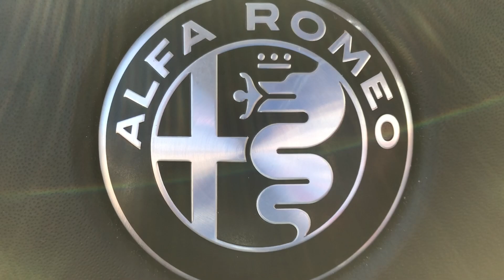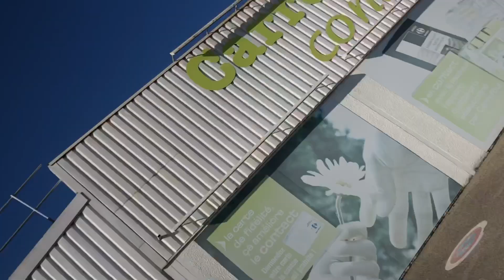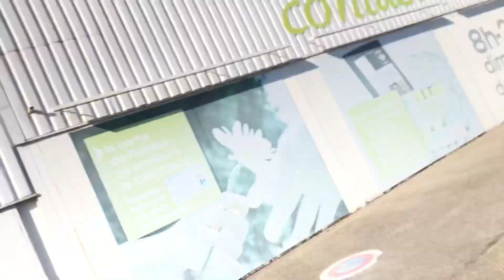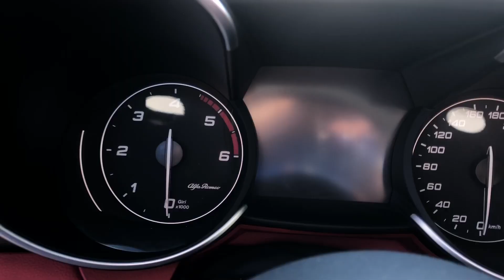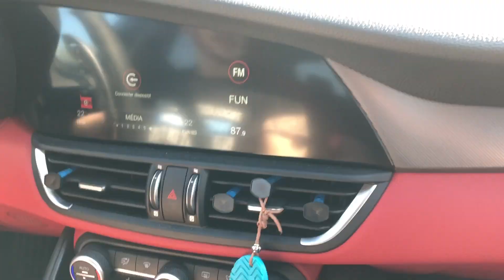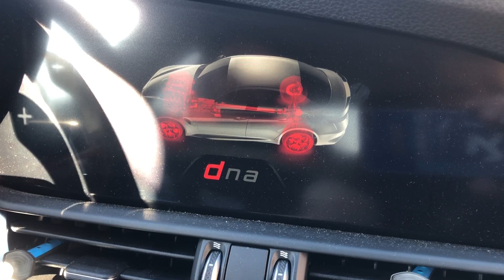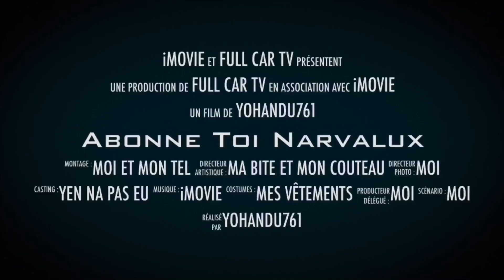ALFA ROMEO Giulia 190CV de 2019 (propulsion j’la mais en travers ou pas ?😈).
🚗\\ FULL CAR TV // 🏍

Salut toi j’espère que ta aimer la vidéo de cette belle ALFA ROMÉO 😉

Je remercie 1001 fois le propriétaire qui a eu l’énorme gentillesse d’accepter que je filme sont auto ✌️

Si ta aimer cette vidéo lâche un pouce en l’air 👍

Si ta pas aimer lâche un pouce en l’air 🤘

Dit moi tous ce que ta penser de cette vidéo en commentaire je les lis tous 📝

Si sa t’intéresse de faire passer ton Auto/Moto 🚗🏍 sur ma chaîne dit moi le en commentaire ou sur mais réseaux qui ce trouve juste en dessous ⬇️

Et dite moi si je doit créé une adresse mail pour me contacter et faire passer vos bolide sur ma chaîne 📧

INSTAGRAM 😉 : fullcartv

Merci a tous ceux qui sont présent dans mon aventure folle ✌️❤️

On ce retrouve bientôt pour une nouvelle vidéo 🎦🔜

                          \\ ALLEZ SALOUTE ✌️//